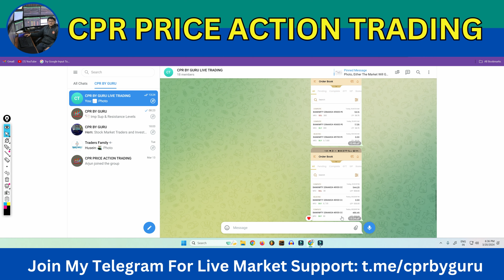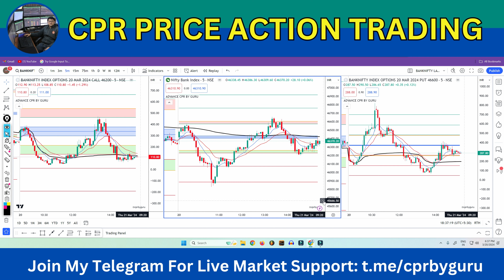CPR, VWAP, 9 & 20 EMA CROSSOVER OPTION BUYING STRATEGY FOR NIFTY BANKNIFTY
Banknifty
Nifty
CPR Trading and Price Action
Pivot Points
Data Traders